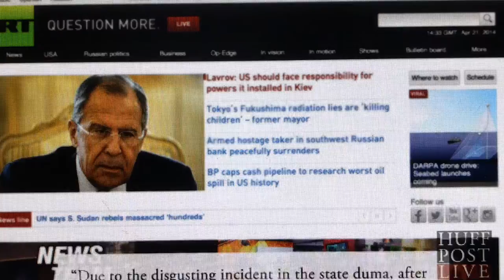Russian Far-Right Politician Threatens Journalist With Rape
The Huffington Post, April 20, 2014

Vladimir Zhirinovsky, leader of the pro-Kremlin nationalist party LDPR,  threatened to rape Russia Today (RT) journalist Stella Dubovitskaya.